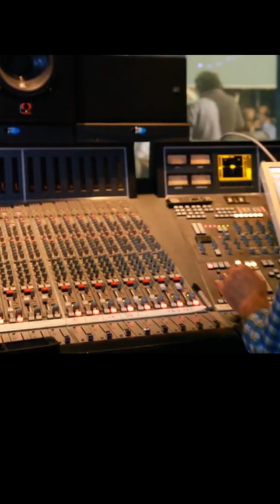How our original Christmas song reached people around the world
This Shorts video gives a brief explanation of how our Christmas video reached millions of people around the world, and keeps on growing.